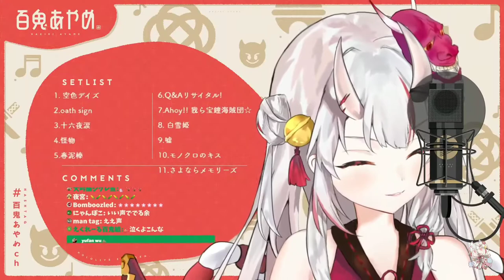Nakiri Ayame - Sayonara Memories (さよならメモリーズ)